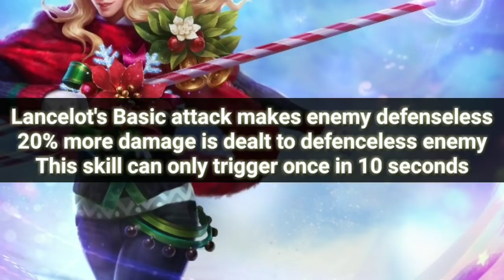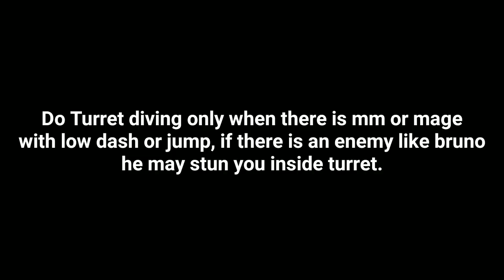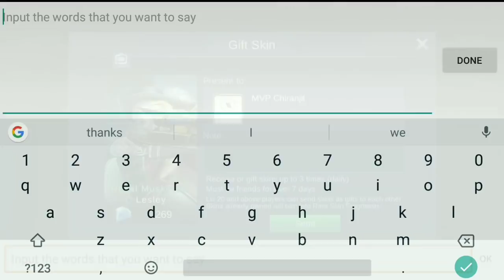Master Lancelot in 10 Minutes | Mobile Legends Bang Bang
Welcome to my Lancelot Guide.
In these 10 mins you can learn how to use Lancelot.
Lancelot Equipment build
Combos
Emblem configuration
Tips & Tricks

1.Rolipso - Jumble